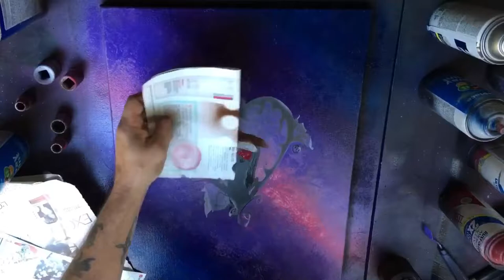Jack and Sally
Jack and Sally from The Nightmare Before Christmas